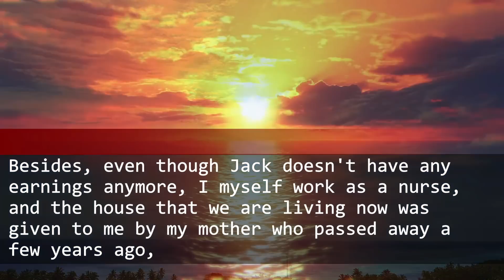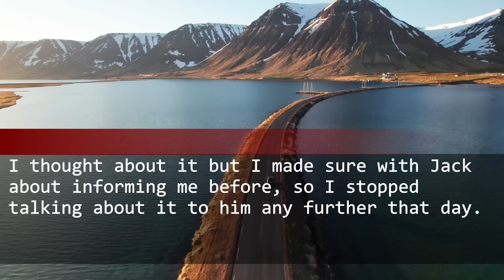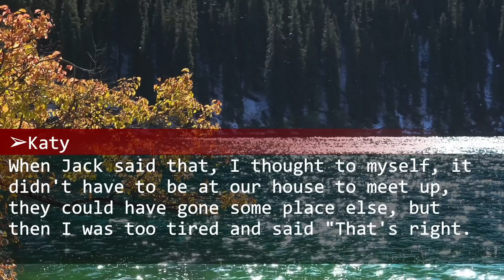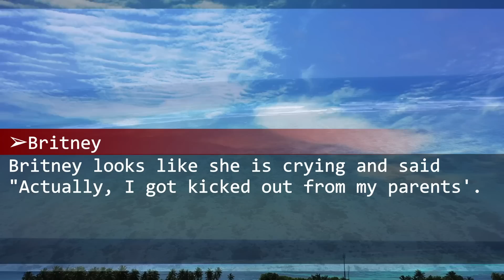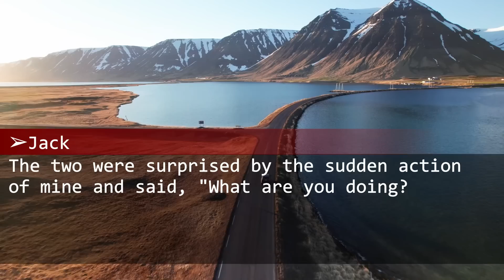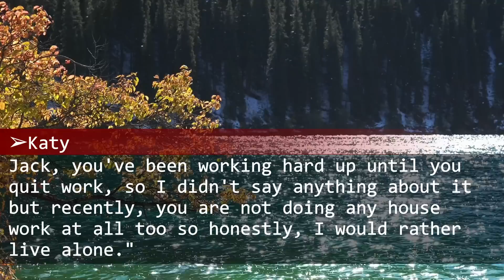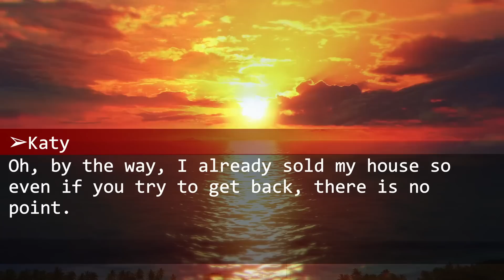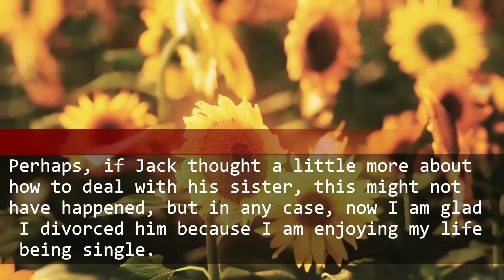My husband and his sister threw an egg at me so I kicked them out and now they have no place to go